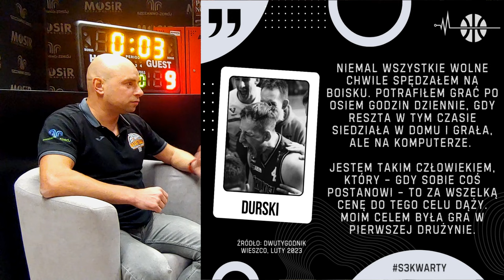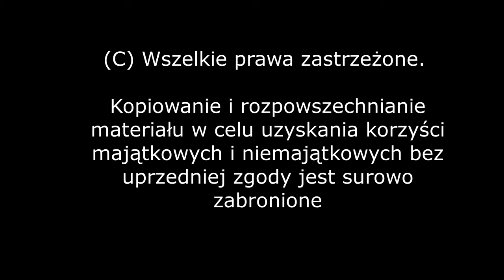Syndrom Trz3ciej Kwarty, odc. 3: Gdy masz charakter, to masz talent (Borzemski, Hołda)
"Gdy masz charakter, to masz talent". Rocznik 1997 i cały ten MKS